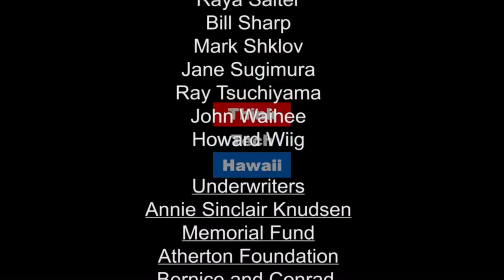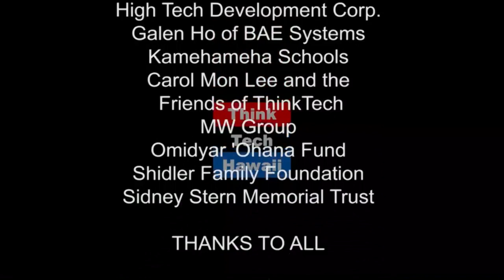Have You Experienced Road Rage?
Moving Hawaii Forward Host, Tim Apicella talks with people on the street about thing thats matter to them, This week he tackles the topic of Road Rage in Hawaii.